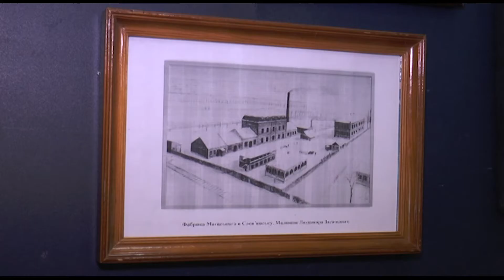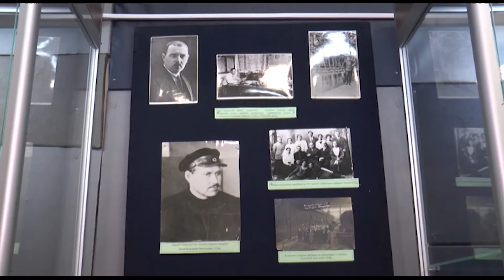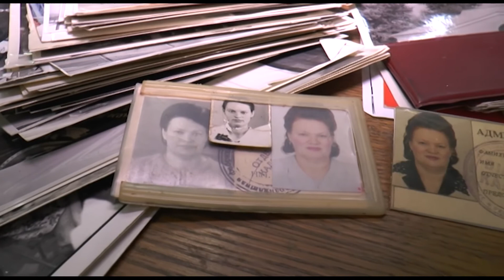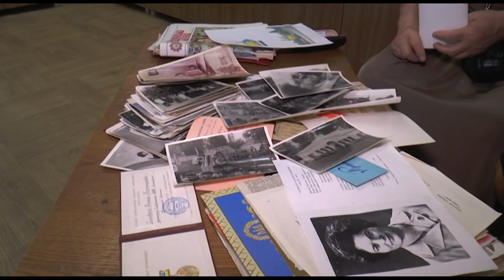Слов’янський краєзнавчий музей підготував виставки до Дня міста.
Слов’янський краєзнавчий музей підготував виставки до Дня міста. Одна з них присвячена 105–й річниці Слов’янської олівцевої фабрики. Саме в 1915 році в нашому місті випустили перший олівець. Про роботу фабрики, а також інтерв’ю з останнім її директором – дивіться далі.